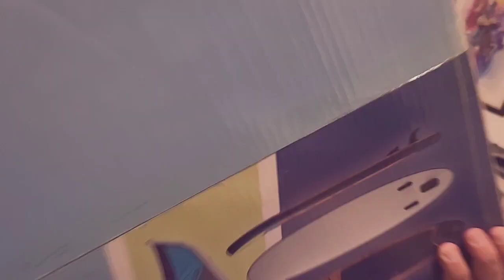Der Ultra Set Deal - UVP 399€ für nur 149 €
Guten Abend zusammen ihr lieben Ramba Zamba Schnäppchenjäger

Videodealmegazeit ist angesagt

Bis morgen
Alexander Walzer und Team